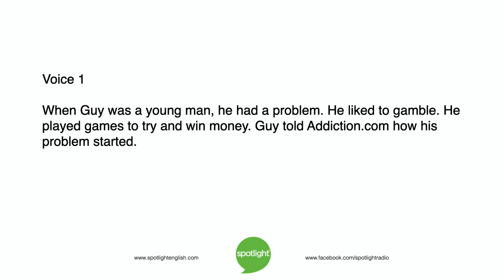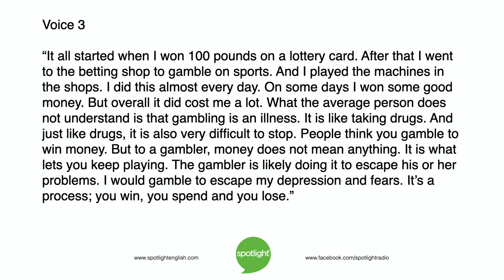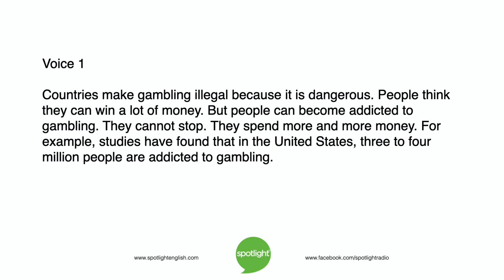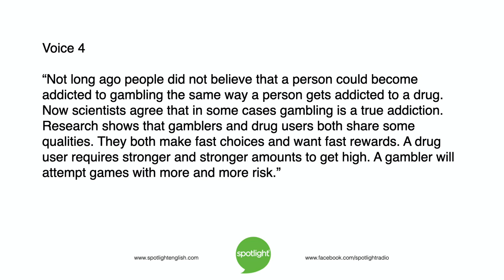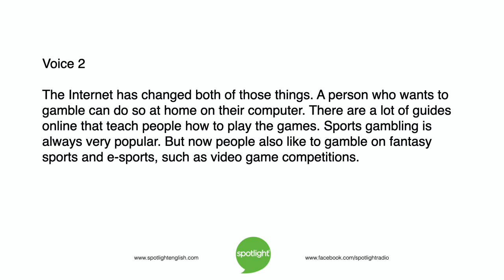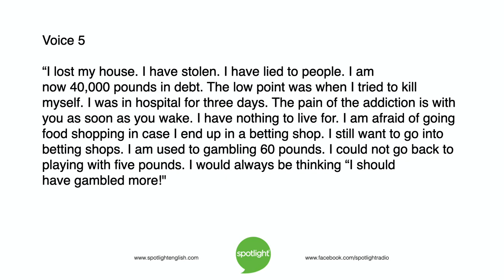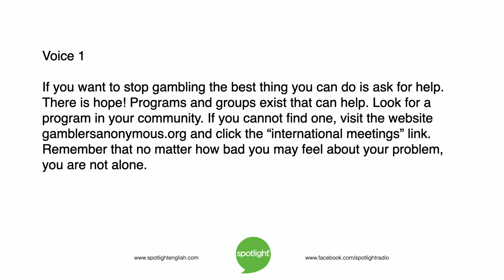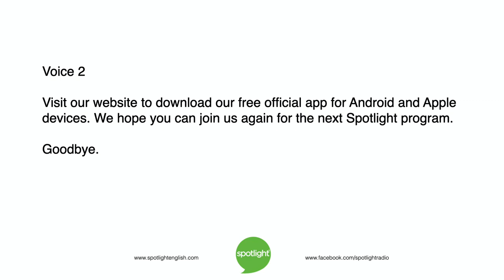Gambling’s Biggest Secret | practice English with Spotlight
Many people around the world enjoy gambling. But is it a problem? Adam Navis and Liz Waid look at the big business of gambling.